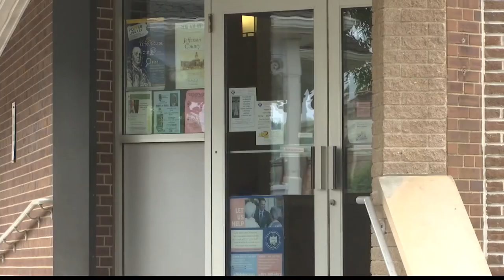Test drive a car to help a library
The Mengle Memorial Library in Brockway, Jefferson County is holding a family fun day Saturday